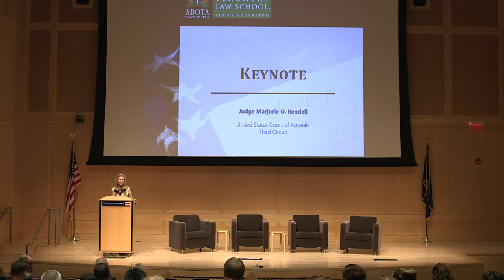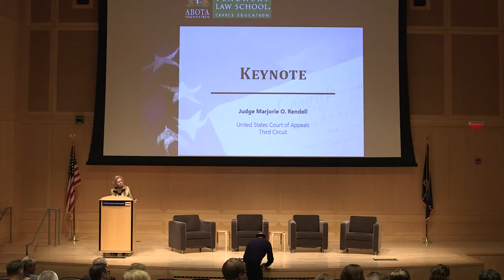The Importance of Civics Education - Judge Marjorie O. Rendell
ABOTA National Teachers Law School
National Constitution Center, Philadelphia